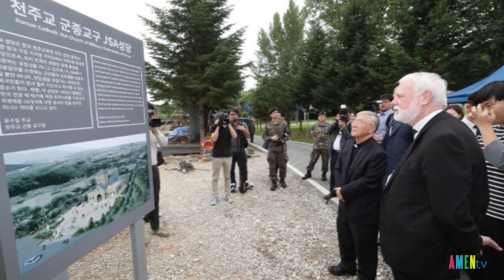Một Biểu Tượng Hy Vọng Và Cầu Nguyện: Nhà Thờ Ở Biên Giới Giữa Hai Miền Triều Tiên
Trong số các nhà thờ Công giáo Nam Hàn thì đây là nơi gần với Bắc Hàn nhất. Nhà thờ là "một phép lạ của tình yêu Thiên Chúa". Nó sẽ phục vụ các tín hữu của quân đội Hàn Quốc và Hoa Kỳ phục vụ trong khu vực.